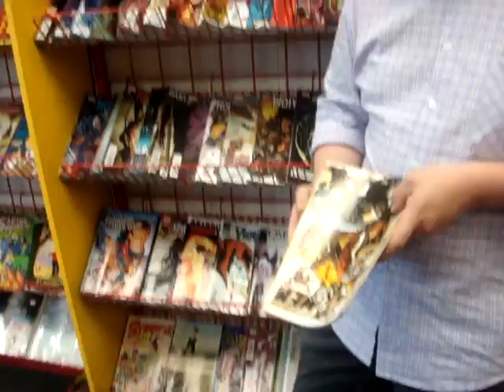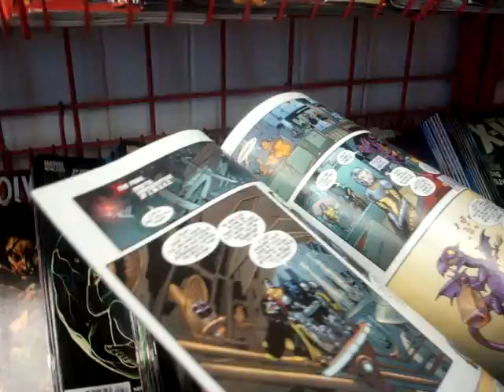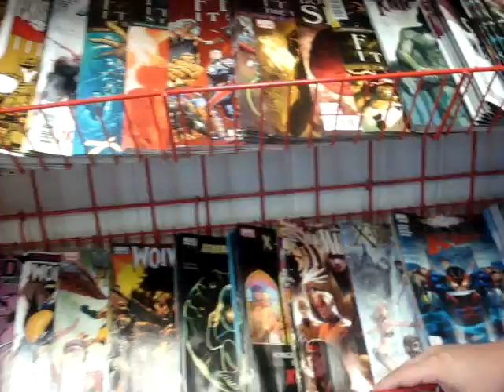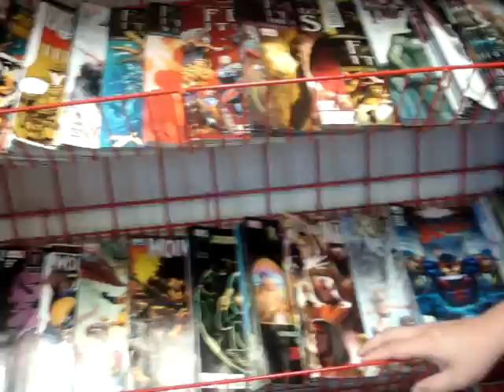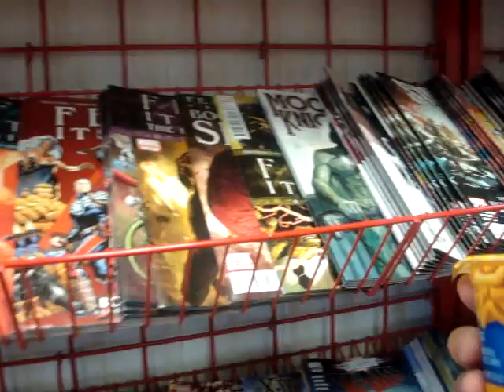Rapid 5 Questionaire Extraordinaire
I will be Traveling to Comic Book shops across the land,and the Kindly Folks there will share with You a World of Awesome!

Visit their websites
or go to your local comic book shop and ask for it.

or call
1-888-COMIC-BOOK

n_____n